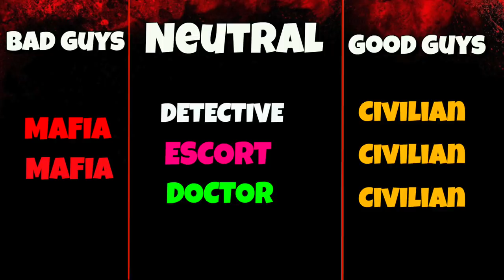The Killer Game That Destroys Friendships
Who else should we get on this game with us?